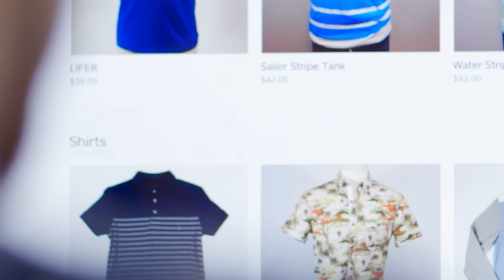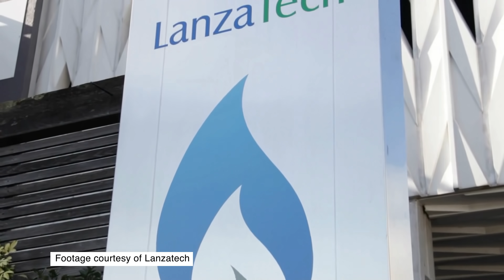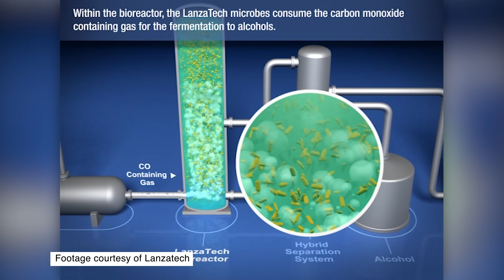Making Biodegradable Objects Out of Greenhouse Gases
The Next 50 Years: Scientists are innovating solutions to transform harmful greenhouse gases into everyday objects like water bottles, sunglasses and wallets. It all centers around identifying unique bacteria, hidden in all corners of our planet - from inside a rabbit's stomach to the depth of the ocean.

Researchers are identifying these bacteria and realizing their potential in transforming harmful emissions like CO2 and methane into chemicals that can be used to make a whole host of objects that would have otherwise been created from plastics derived from fossil fuels.

*This series is supported by Delta. VICE News retains full editorial authority.